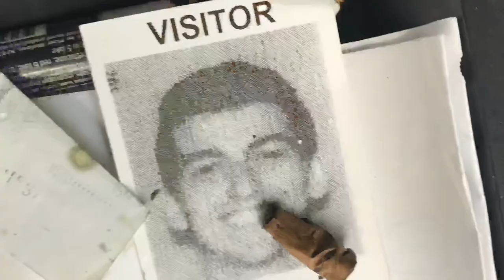The GOAT Vlog #135 | The Road Trip: Tennessee Day 2 Dom Loses His Computer 👀💻 ❌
Me, Dom, and Joe go to the mall where I pick socks, Joe grabs rim, and Dom gets his computer repaired! KRUNCH!!!

Here’s the link if you wanna buy a t-shirt from Suburbanshore only $15.00!
We have the Evil shirt, Philly Squirrel shirt, and the Lanza shirt.